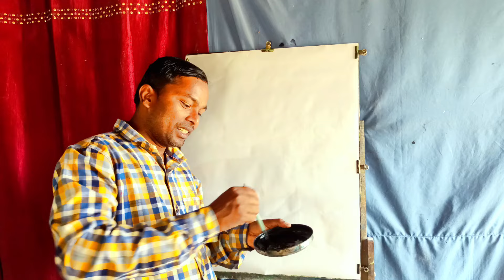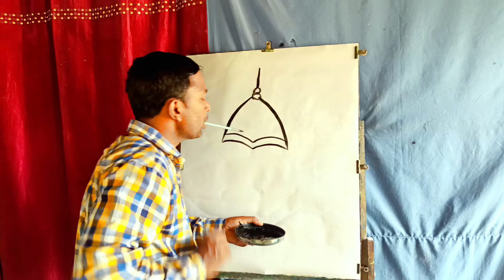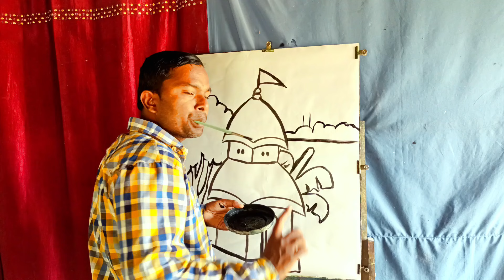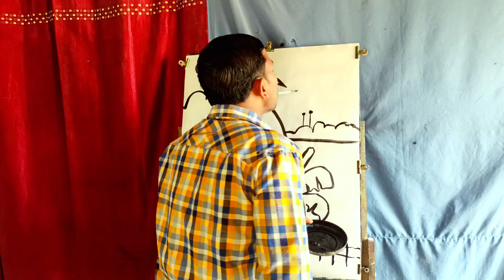How to draw easy Scenery drawing / Beautiful Scenery drawing for beginners / drawing with mouth.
scenery drawing with mouth
scenery drawing very easy
scenery drawing drawing with water colour
drawing tutorial